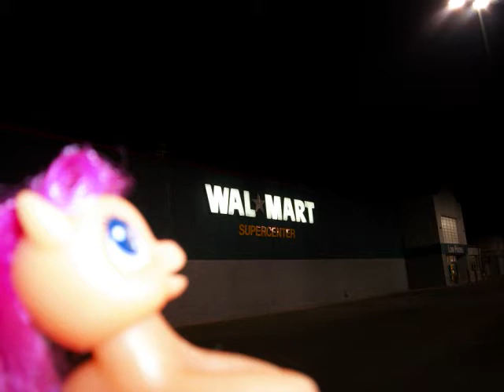Christmas shopping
Twink pointing out what he wants for Christmas
I don't own Playmates/Disney/Tinkerbell/Hallmark/Mattel/Rainbow Brite/American Greetings/Strawberry Shortcake/Hasbro/MLP or the stores that the pics were taken in

(I do own the cat in the last pic :P)